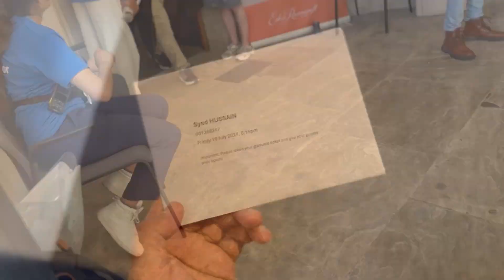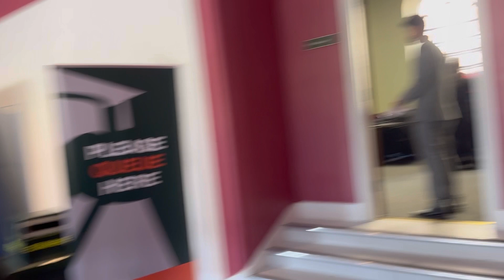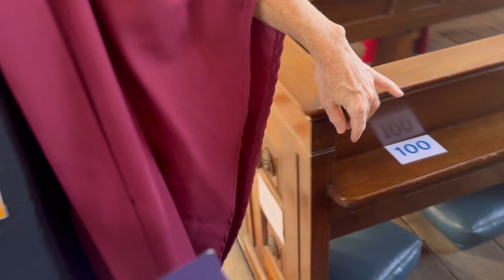Shia graduate be like university of greenwich convocation 2024 viral video